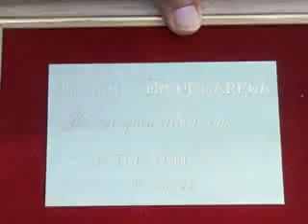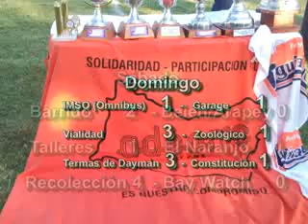ADEOMS inauguró su Campeonato Salteño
clip del programa salteño Polideportivo que compendia la ceremonia de inauguración del campeonato de los empleados municipales sindicalizados en ADEOMS.